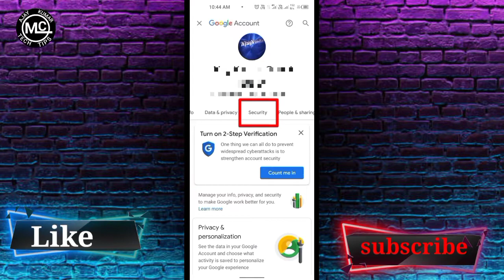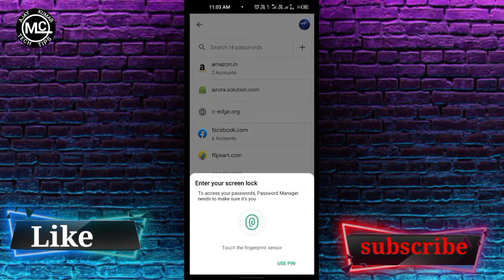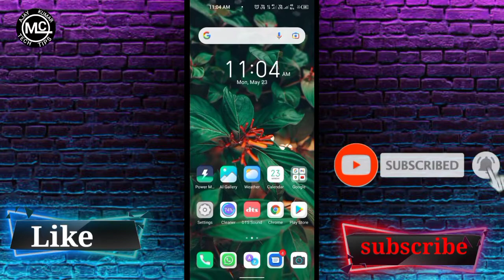How to recover gmail password without email and phone number | gmail account recovery kaise kare